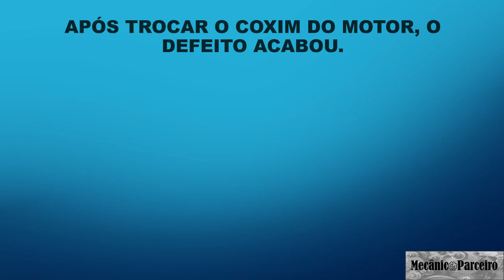Ford Fusion 2.5 ano 2012 barulho ao acelerar, vibração forte na frente.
Neste video descrevemos a solução do barulho forte na frente do Fusion 2.5 ano 2012, ao acelerar o motor, muito comum de ocorrer este barulho nos  Fusion modelos 2006 à 2012.
Mecânico Parceiro - Varginha - MG.
Divulgando as oficinas mecânicas de Varginha e região.